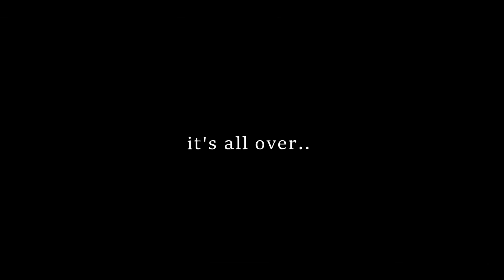FNaF Humans meme || Gacha Club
welp here goes nothing.. hope you like it
i tried out some new stuff here huhm
i actually like this at first but now... ehhh